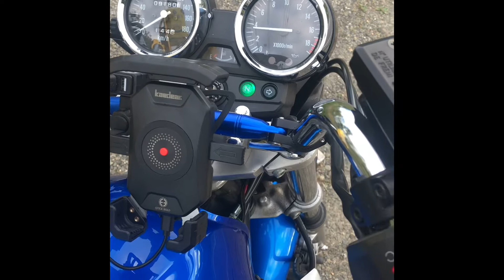バリオス２ BALIUSⅡ VERTEXマフラー ショート管 サイレンサー有り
Amazonで購入したバリオス2型用のフルエキショート管です
購入時にサイレンサーも付属しています
(ボルト一本で付いてるので簡単に外せます)

以下　購入先リンク

バリオス2型 バリオス 2型 マフラー ショート管 ブラック バーテックス